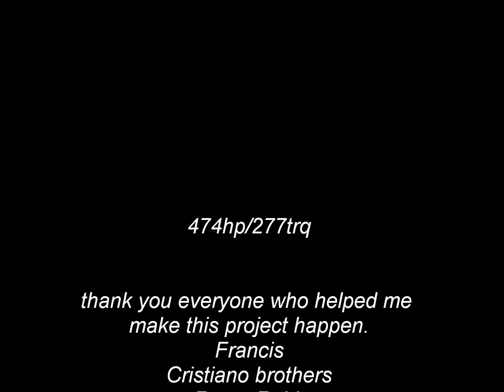youtube video #-5VGbdaQS74